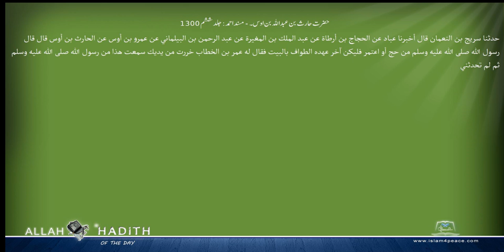حضرت حارث بن عبداللہ بن اوس۔ مسند احمد Musnad Ahmad Islam4Peace com